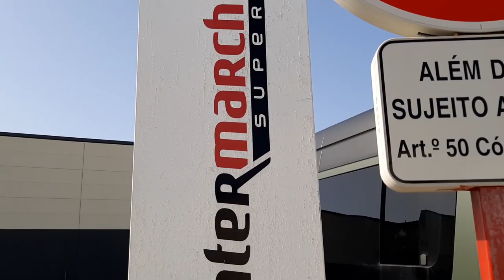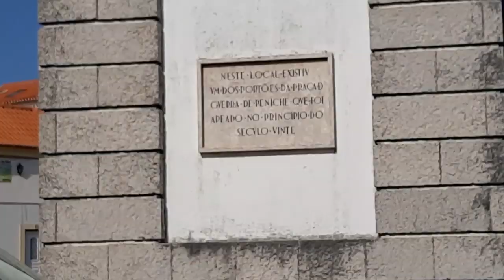VLOG PRAIA DO GAMBOA PENICHE